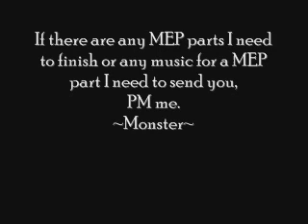MEP Part Info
Please watch.

MEP Parts Needed To Be Finished:
4 Minutes - HeirsOfSlytherin MEP

Audio Clips Needed To Be Sent: